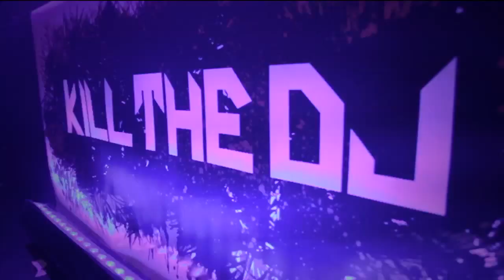Kill the dj dubstep takeover(Official aftermovie)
Official aftermovie Kill the dj dubstep takeover

Shot by blackvoid.tv